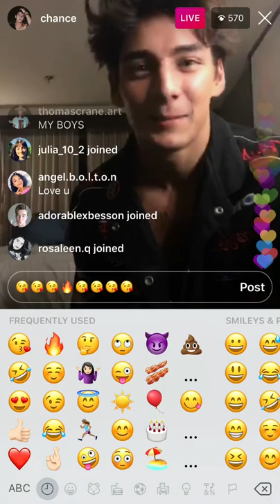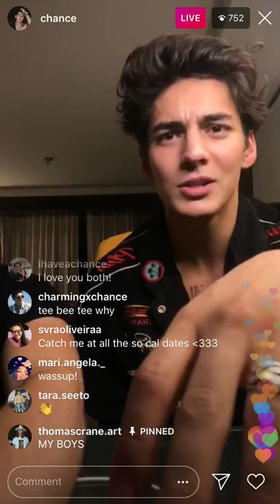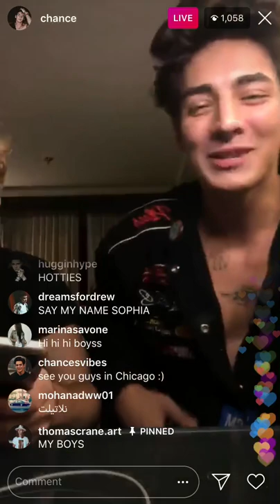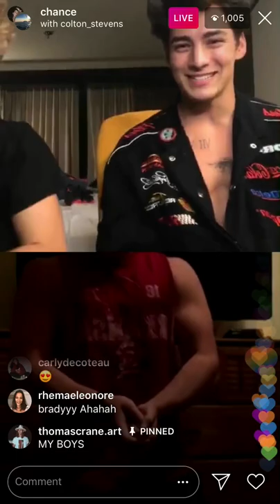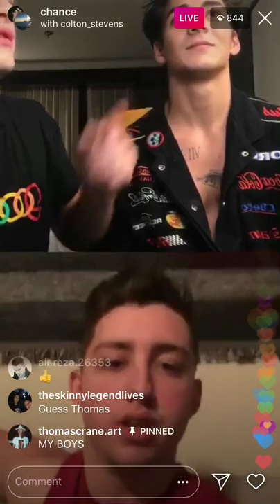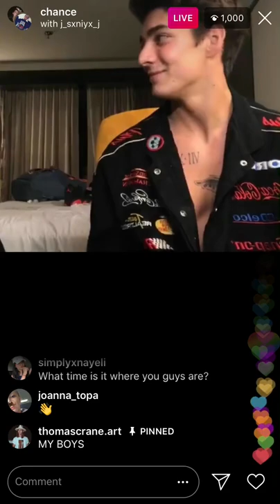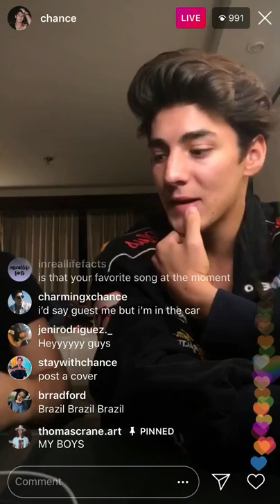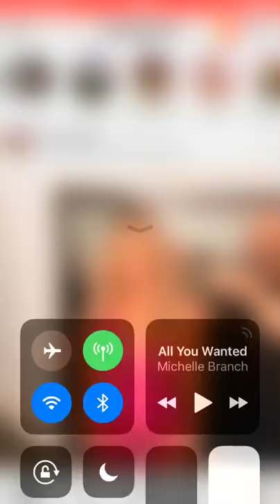Chance Perez instagram live (8/31/18)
Most of it anyways